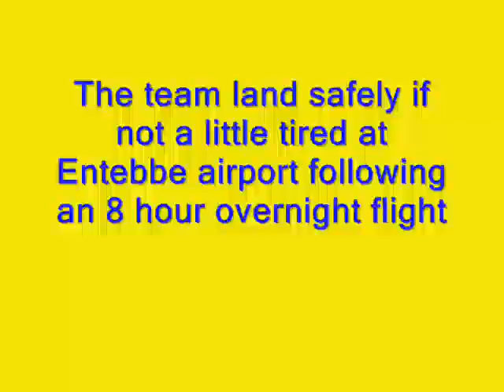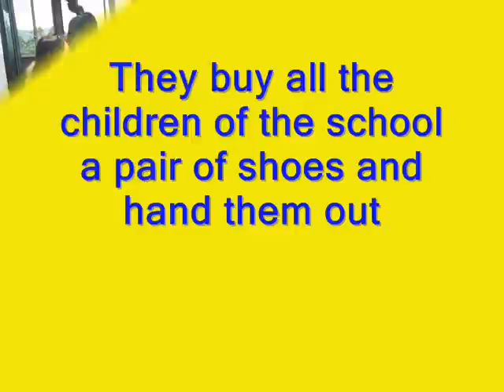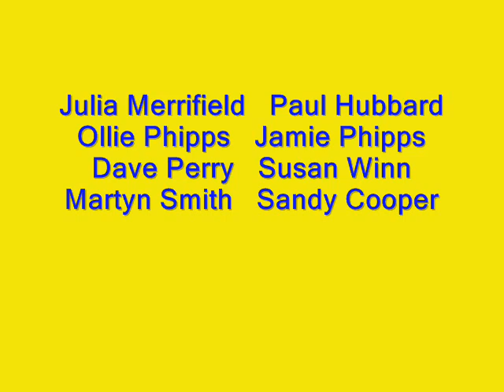Mission Direct 2011 - The Story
This video gives captions and stills from the 2011 team themselves.
Created and edited by Dave Gray, one of the team, it shows key moments and images from the trip.